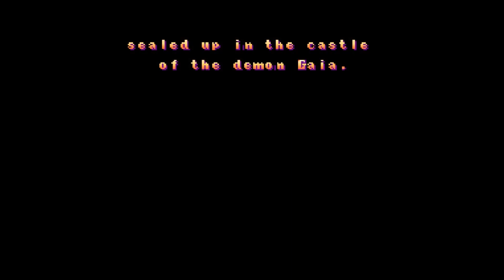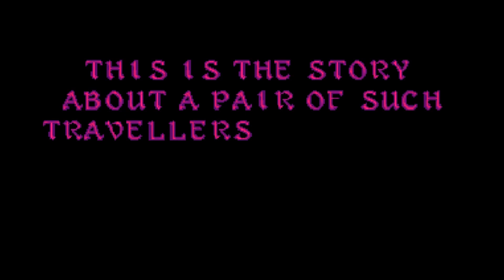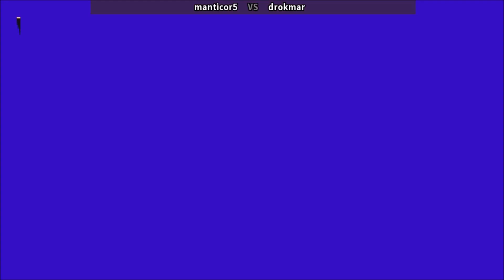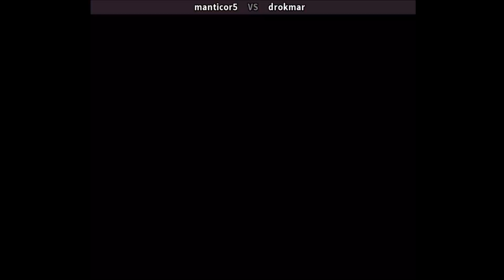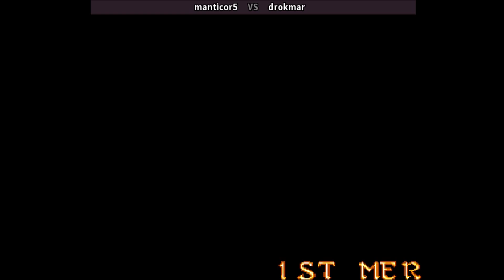ワンダー3 Three Wonders 쓰리 원더스 2 players 1 credit gameplay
Three Wonders
players: manticor5 (cl) , drokmar (gb)

Three Wonders is a 1991 video game collection developed and published by Capcom, originally released for the arcades using the CPS-1 platform. It includes three related titles: Midnight Wanderers: Quest for the Chariot, a platformer; Chariot: Adventure through the Sky, a scrolling shooter; and Don't Pull, a puzzle video game.
Midnight Wanderers
A platform game that sees the player control a hobbit named Lou and his travelling companion, Siva, to run, climb, and shoot at enemies to fight a villain who is turning their people into wooden statues.
Chariot
A scrolling shooter game featuring the characters from Midnight Wanderers flying in their chariots to save their home planet and princess.
Don't Pull
A puzzle game similar to games like the Adventures of Lolo series, Pengo, and Capcom's own puzzle game Pirate Ship Higemaru. It involves the player controlling either a rabbit named Don (Player 1) or a squirrel called Pull (Player 2), pushing blocks to crush monsters.
Developer(s) Capcom
Publisher(s) Arcade: Capcom , PS1, Saturn: Xing Entertainment
Platform(s) Arcade, PlayStation, Sega Saturn
Release Arcade May 20, 1991 ; PlayStation, Saturn 1998
Genre(s) Platformer, scrolling shooter, puzzle
Mode(s) Single-player, multiplayer
Arcade system CP System
Three Wonders
ワンダー3
三大奇迹
쓰리 원더스
3 원더스
ثلاث عجائب
Три Чуда
तीन अजूबे
Tiga Keajaiban
 שלושה פלאים
Drei Wunder
Trois merveilles
Drie wonderen
Tre underverk
Kolme ihmettä
Ba kỳ quan
Три чудеса
Üç Harika
สามสิ่งมหัศจรรย์
Três maravilhas
Tres Maravillas
Trzy cuda
Tiga Keajaiban
Tre Meraviglie
Tiga Keajaiban
Τρία Θαύματα
three wonders arcade game | three wonders capcom | three wonders midnight wanderers
three wonders all bosses | three wonders demo | three wonders game online
three wonders online play | three wonders tas | three wonders fightcade
three wonders longplay | three wonders playthrough | 3 wonders online game
3 wonders arcade game | 3 wonders capcom | three wonders all bosses

0:00 Intro
9:42 Stage 1
13:37 Stage 2
17:12 Stage 3
21:17 Stage 4
24:44 Stage 5
30:44 Ending & Credits